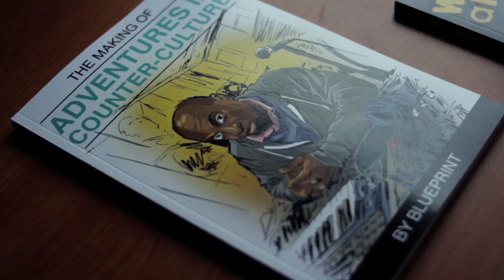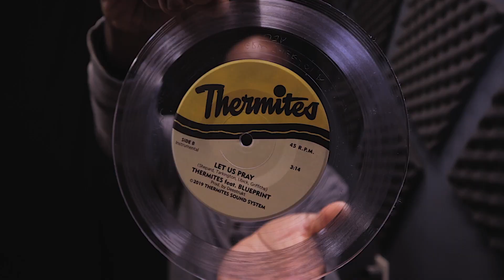SOFT SKILLS ARTISTS SHOULD LEARN | EP #208 feat Blueprint & Illogic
When it comes to our chosen craft, we all know the importance of improving our skill level.  However, when it comes to the soft skills that enable us to navigate the world outside of our creative spaces, many of us fall short.  Artists in general have to be particularly careful about not developing their soft skills because they have to spend so much time alone practicing their craft. In this episode, we break down ten soft skills (plus two bonuses) that every artist should focus on learning.  They are simple, but will take you far in this thing.  Let's go!

0:00 Start
4:46 Introducing yourself
9:27 Introducing others
12:16 Small talk
20:06 Listening
25:49 Giving compliments
31:41 Accepting compliments
35:10 Asking engaging questions
41:51 Answering questions clearly & concisely
47:19 Saying less than necessary
51:35 Written communication
BONUS:
55:23 Positive Energy
57:15 Asking for Nothing